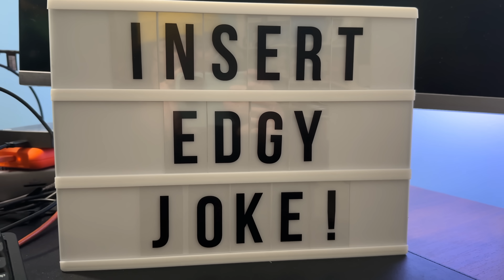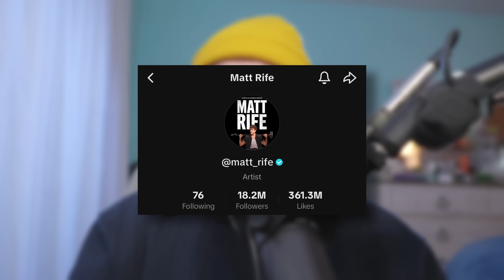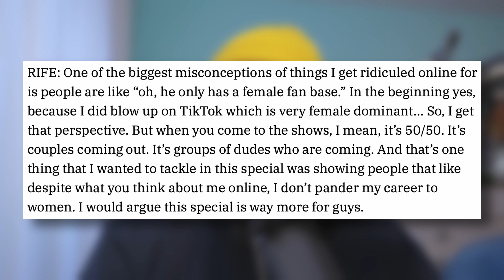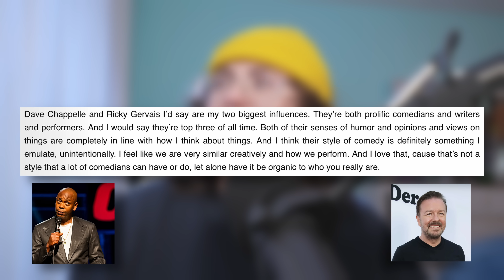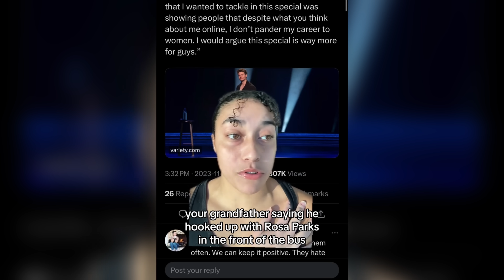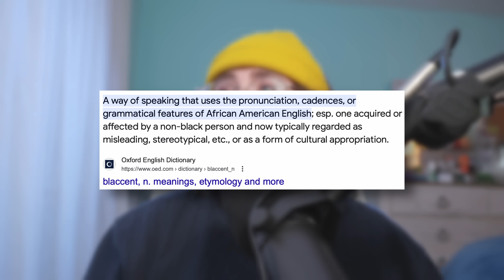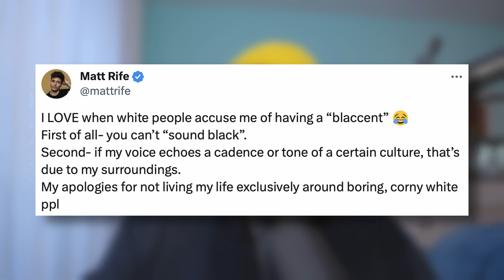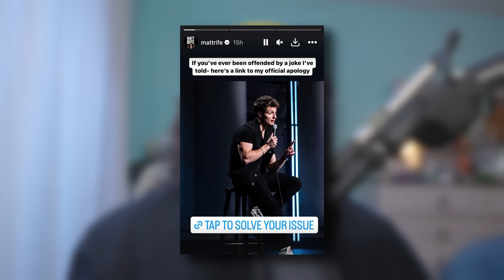Matt Rife: The Laziest “Edgy” Comedian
Matt Rife's Netflix special, "Natural Selection," is not only unfunny, but also. extremely lazy. Let's discuss.

let me know what you'd like me to talk about next!

edited by: @grahamcareyyt

chapters for your viewing pleasure:
0:00 hello, snowflakes!
0:18 live, laugh, lavender oil
1:34 matt rife's origin story
4:24 maybe matt's the walking red flag lol
7:01 breaking down "natural selection"
12:11 should we *really* be surprised?
18:07 matt OWNS the woke liberal snowflakes!
19:41 my grievances with matt rife's comedy
22:58 so, what now?